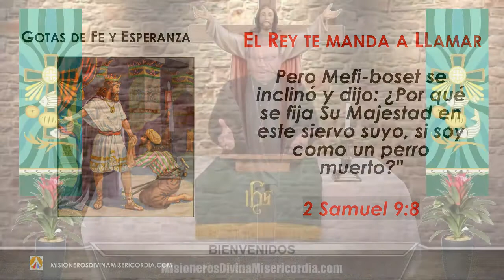GOTAS DE FE Y ESPERANZA, EL REY TE MANDA A LLAMAR, MIERCOLES, 23 DE SEPTIEMBRE DE 2020 0